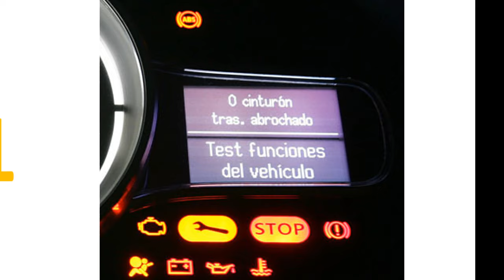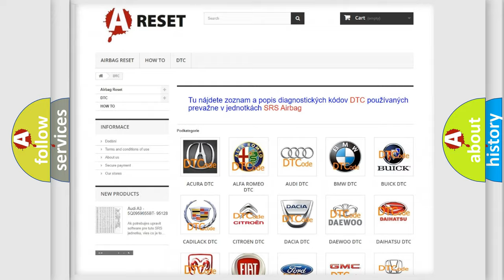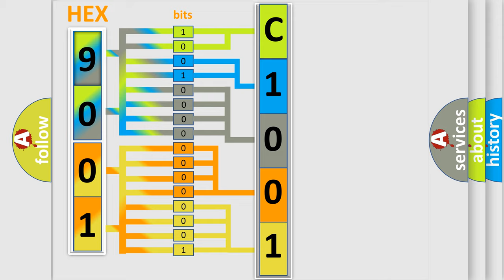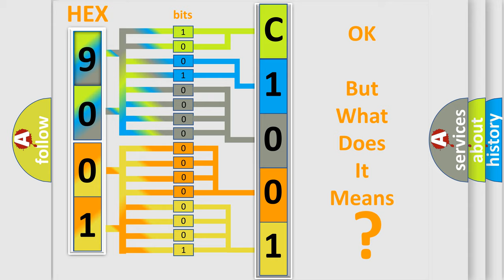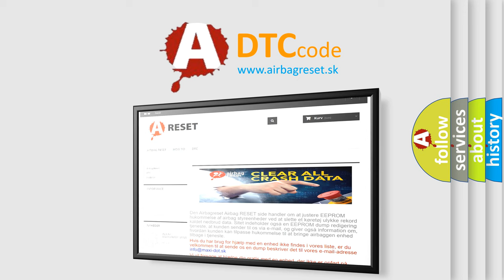DTC Jeep C1001-14 Short Explanation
Contents:
0:21 Basic DTC analysis according to OBD2 protocol standard.
1:48 Insight into programming
2:58 A diagnostically understandable description of the Diagnostic Trouble Code
3:05 Basic error definition

Make:
Jeep
Code:
C1001 14
Definition:
Column Switch (checksum error)
Description:
The ETACS-ECU will set DTC U150B when abnormal signals are received from the column switch (column-ECU).
Cause:
 The column switch (lighting switch) may be defective.